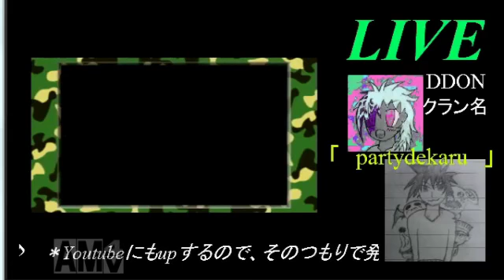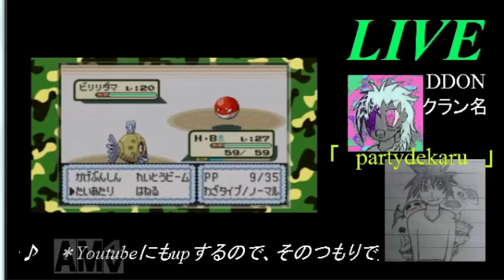【縛りプレイ】ヒンバスにスポットを！？「４５」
＊まず始めに、ストーリー進行はかなり遅いので、ストーリーを楽しみにしてる方には退屈だと思います！時間がある方もない方もこのことを理解した上で、ご視聴してください♪

ヒンバス2体の縛り実況♪
＊仮縛り内容＊
・ヒンバス2体でクリア♪
・ひでん要員は他のポケモンで代用♪
・リセットはあり♪
・・・現状はこの内容でｗ